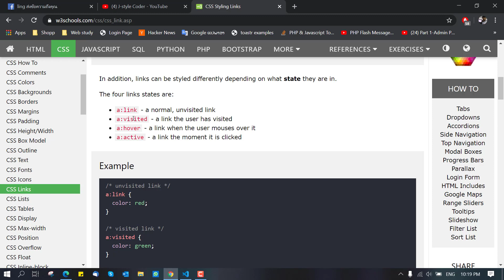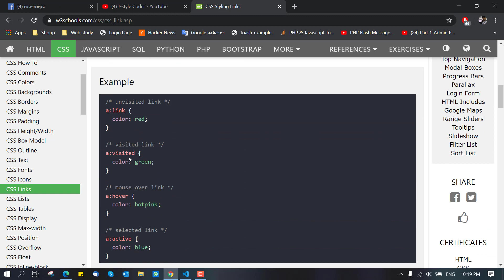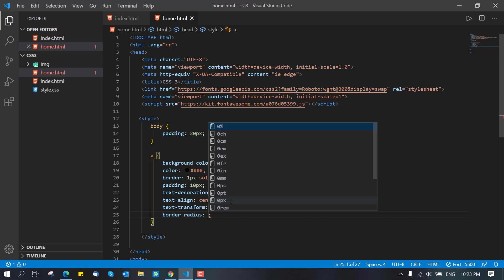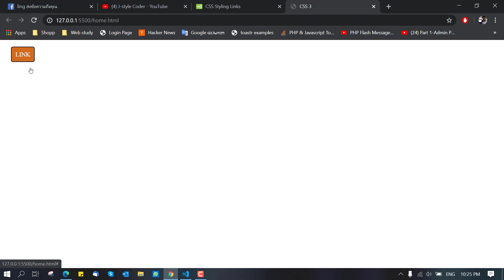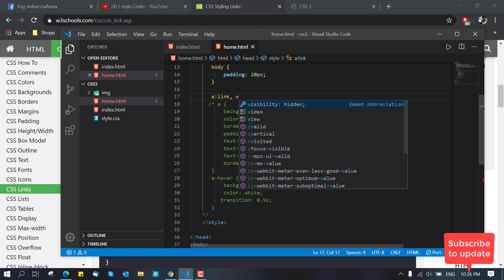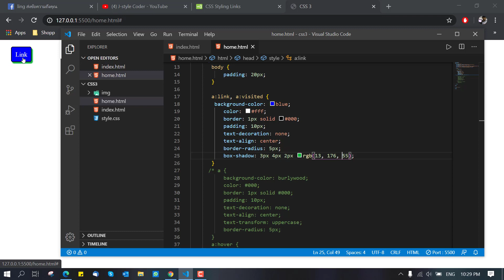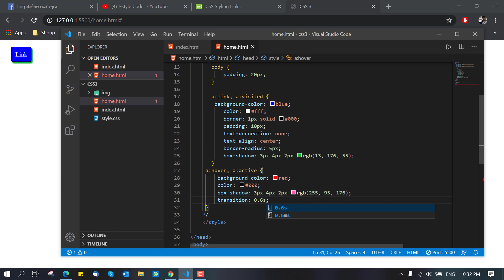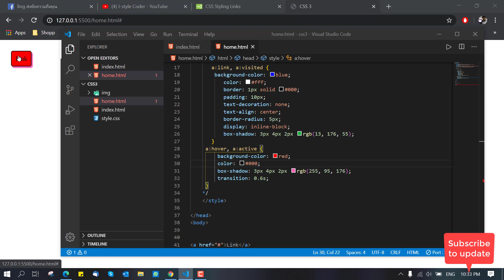CSS 3 ຕອນທີ່ 10 ການແຕ່ງລິງໃຫ້ງາມດັ່ງໃຈ (Style Link)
Start to improve your skill with us